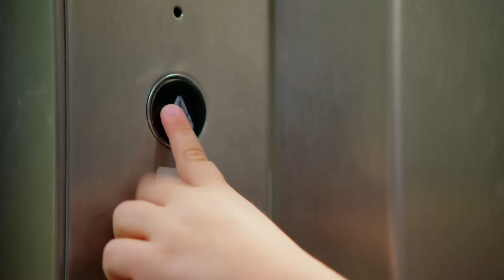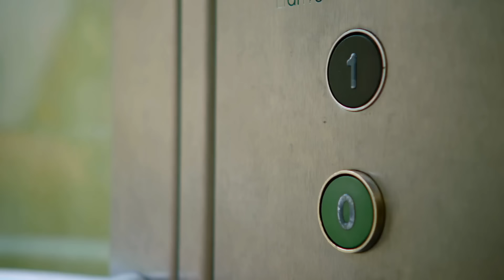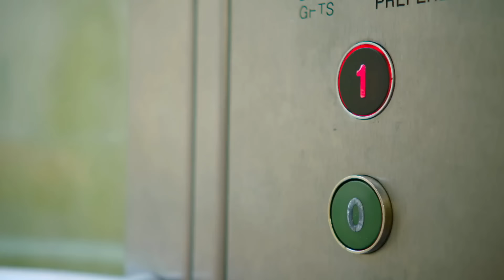Teletubbies | Time To Make Teletubbie Friends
🌟 Welcome to the official Teletubbies YouTube channel! 🌟

The Teletubbies say ‘eh-oh’ to each other in turn and then say ‘eh-oh’ to flowers whilst the children in Tummy Tales make a friendship circle out of handprints.

Explore the Magical World of Teletubbies with Tinky Winky, Dipsy, Laa-Laa, and Po!

Are you ready to embark on a whimsical journey filled with love and laughter? Join us as we dive into the enchanting world of Teletubbies, where iconic characters Tinky Winky, Dipsy, Laa-Laa, and Po await your company!

Teletubbies stars these iconic characters, each bringing their unique charm and joy to every adventure. From Tinky Winky's big purple hugs to Po's playful antics, there's never a dull moment in Teletubbyland!

Their world is full of love and laughter as they explore Home Dome and the magical countryside of Teletubbyland through play. Familiar and beloved features from the original series return - The Noo-noo, Tubby Custard, Tubby Toast, Baby Sun, rabbits, and the Voice Trumpets - along with some brand new surprises.

Look out for the Tubby Phone and the Teletubbies' touch screen tummies which link to preschool children exploring, laughing, and learning - just like the Teletubbies!

Join us as we embark on imaginative adventures and learn valuable lessons about friendship, kindness, and exploration.

Get ready for enchanting toy reviews and delightful stop-motion adventures featuring your favorite Teletubbies! From silly dances to cozy hugs, there's something for everyone in our brand-new Teletubbies episodes!

Join us for a magical journey and become a part of the Teletubbies FUN! 🌈✨

Making Friends | Teletubbies - WildBrain